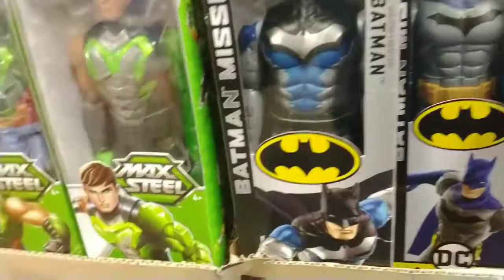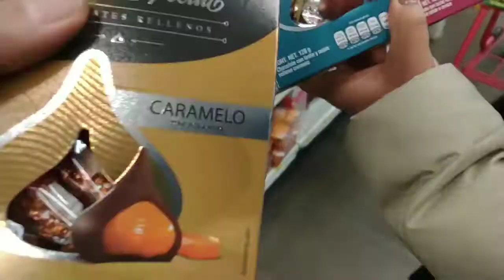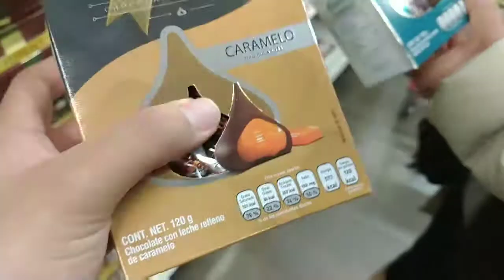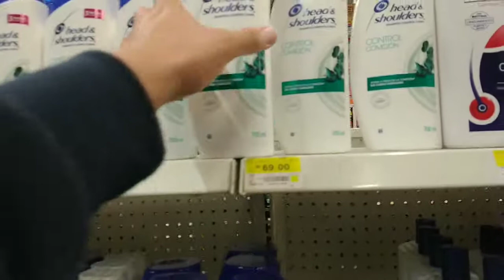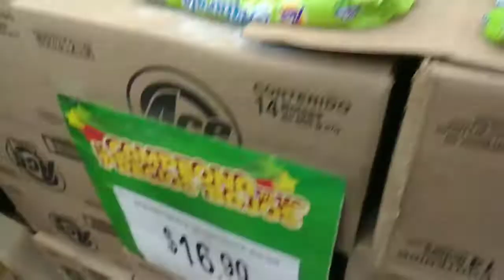TAG DEL SUPERMERCADO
Fuimos de compras al supermercado